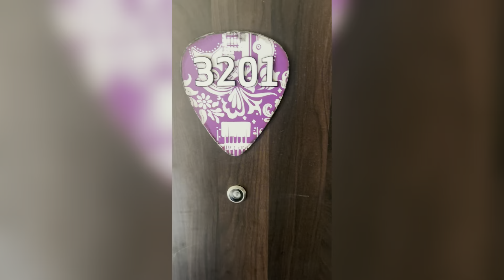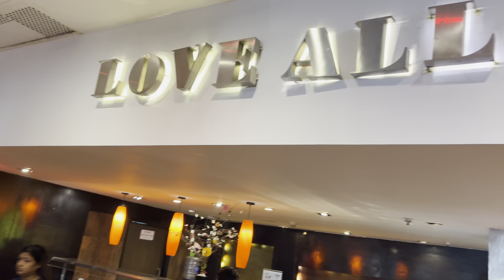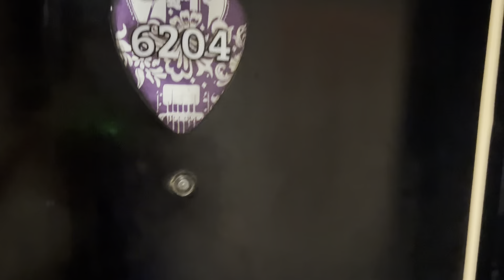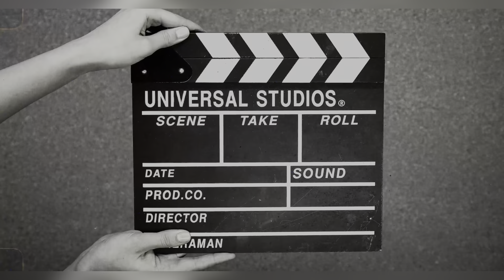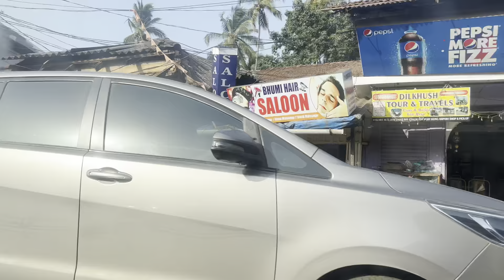Our first day in Goa|,Bike ride , morning beach walk,things to do in Goa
Local Goa explore kare hamare sath || beach par ki morning walk || kids & swimming pool || family ||
Explore Goa
Good morning
Beach walk
Bike ride
Rent ki car
Maharashtra’s
Family time
Sister
Shorts
Creativity
Crazy
We r trending